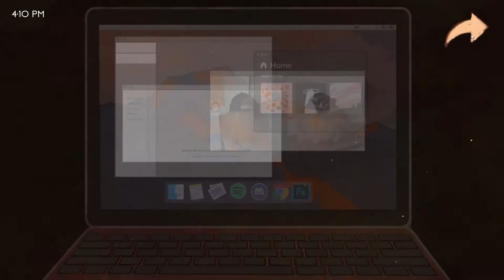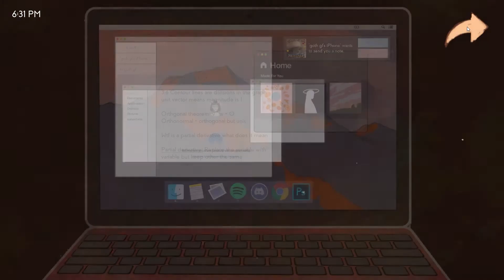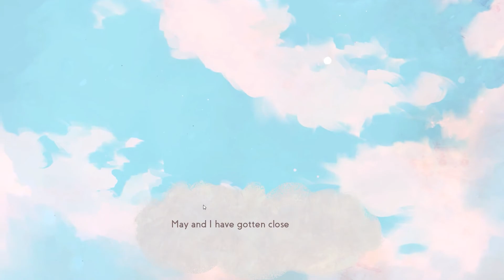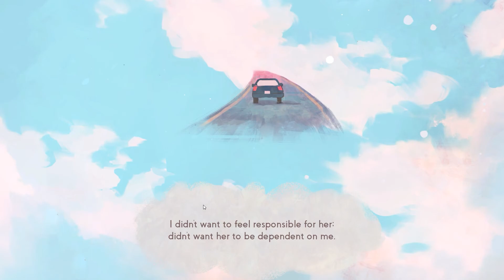The End Hope || Missed Messages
goth gf’s iPhone’ airdrops you - accept or decline? A love/horror story about life, death, & memes.

►Playing on
GPU: GeForce GTX 1080 Ti
CPU: Intel(R) Core(TM) i7-8700K CPU @ 4.1GHz
Memory: 32 GB RAM DDR4
Resolution - 1920x1080 144Hz Acer + 1920x1080 240hz Samsung
Gamepad – XboxOneS
Wireless Headset – Razer Kraken Pro v2
Keyboard – RED DRAGON K552
Webcam – Logitech C992
Mouse – Zowie EC2A